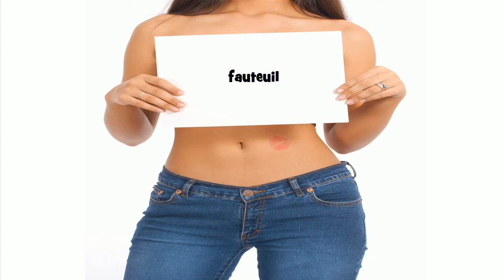How to pronounce fauteuil